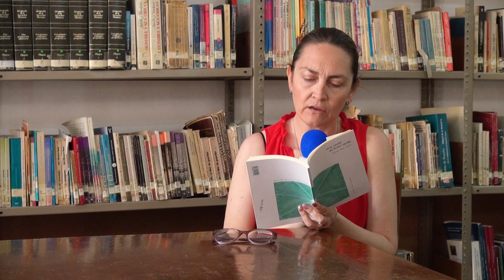Biblioteca San Juan TV 21 Mar 2023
"Ver para Crecer" "Trascendental"